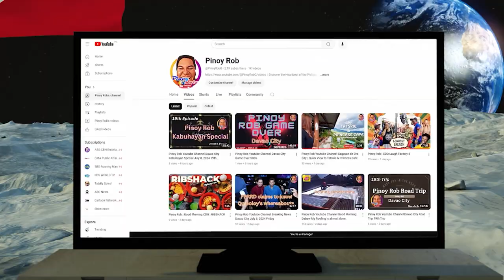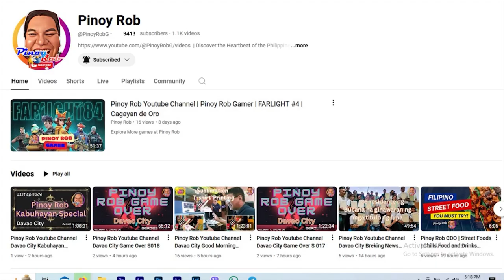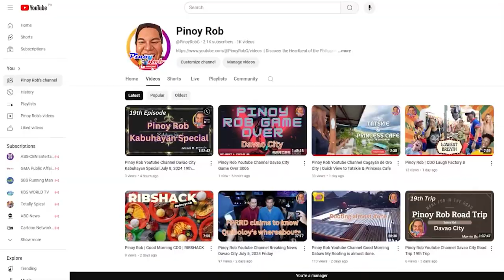Pinoy Rob Youtube Channel Pinoy Rob Gamer VALORANT #1 | Cagayan de Oro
"CDO's 24/7 News Channel: Always On"
"Local Roots, Global Reach: CDO News Live"
"CDO's News Leader: Where Stories Come Alive"
"CDO's Newsroom: Where Stories Unfold"